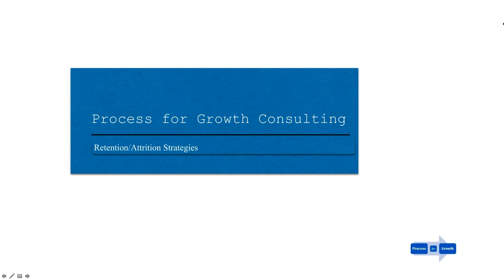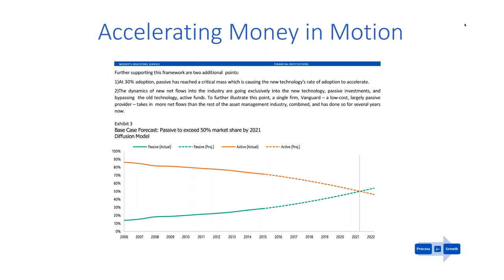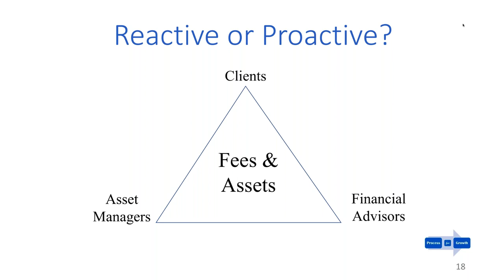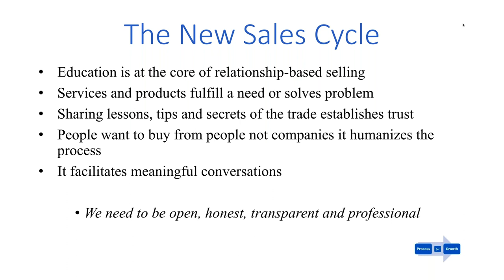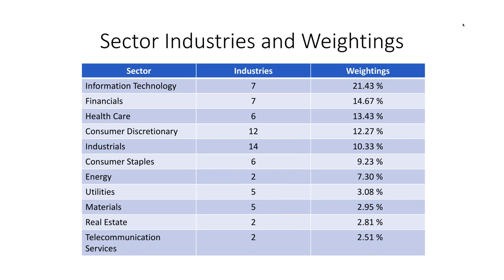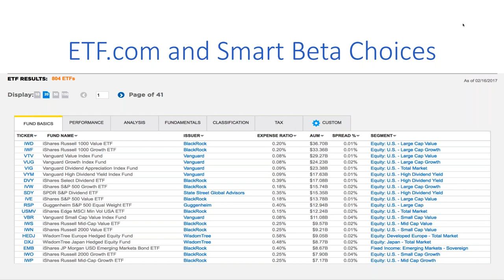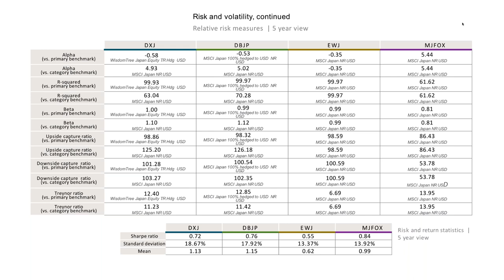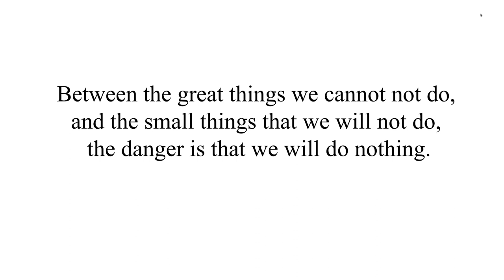Retention Attrition Strategies 09152017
Our value proposition is being questioned by our clients. How do we respond in the new world of ETFs and portfolios. How do you respond to, "I should just by an ETF, they are diversified, inexpensive and I don't need you". How do we build portfolios and sell it using metrics?  Start retaining your clients by addressing the issues head on.